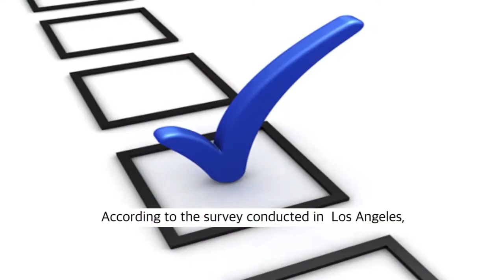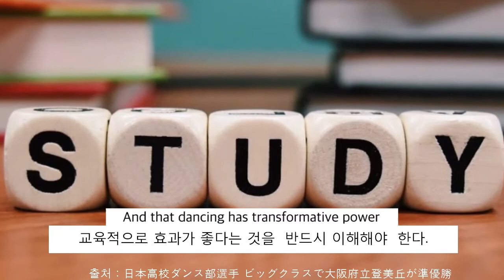Why dance is just as important as math in school [The power of DANCING]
“It’s a wrong idea that we should teach art for only talented students. Dancing benefits students regardless of their future career choice.” - Sir Ken Robinson

1. This video is purposed for educational.
2. This video has no negative impact on the original works
3. This video is recreated depends on our thoughts and editing style.
4. The amount of the original work used partially to get the point across where necessary in context.